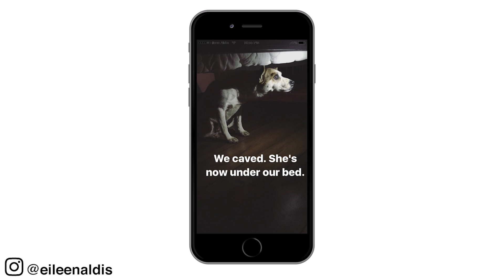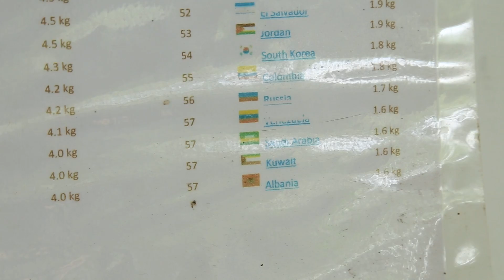COLOMBIAN COFFEE TOUR | Eileen Aldis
In this vlog we tour a Colombian coffee farm located in beautiful Salento, Quindio. If you're like me, when you think of Colombia you also think of COFFEE. I was so excited to see actual coffee plants for the first time in my life and learn more about the whole process of how they grow, different types of varietals, and why Colombia is such a big producer and exporter of Arabica coffee beans. Most farms also grow other types of food, including corn and beans which are staples of the Colombian diet. The plantation we visited also grows pineapple, yucca, avocado, tea, blackberries, bamboo, and guava which we were tempted to pick off the trees to sample! They also grow bananas and plantains because 'traditional'` coffee really likes to grow in shade. Banana trees are planted between the coffee plants because they grow tall and fast and provide shade for the coffee. We got to eat fresh bananas and discovered that the local dogs enjoy eating them too! Touring this farm and learning about local agriculture and coffee production was a major highlight for me and something I'll never forget. I hope you enjoy it too and that it gives you something to think about the next time you pour yourself a cup of joe. If you visit Colombia, I highly recommend touring a coffee plantation. There are over 300,000 coffee farms in Colombia but if you're near Salento then the Finca Don Eduardo tour is absolutely wonderful. They offer tours daily in both English and Spanish. Now go have a cup of coffee!

ABOUT ME:

I'm a Canadian travelling around the world as a nomad. I left my apartment, bought a one way ticket, and don't have a plan. Come along for the adventure! Don't forget to hit the little bell beside it to receive notifications of new uploads (2 times per week)!

MY LINKS:

AIRBNB = (Get $50 CAD in travel credit!)

*MY GEAR:

Canon PowerShot G7 X Mark II
Sony NEX-FS700R Super 35 Camcorder
DJI Phantom 4 Professional+ Quadcopter
DJI Osmo Handheld Fully Stabilized 4K 12MP Camera
Canon EOS 6D Digital Camera (Body Only)
GoPro Hero5 Black
Benro A2573FS6 Tripod

Lazlo Supreme-The Girl From The Coffeeshop

Victor Dance Orchestra-The Great One Step

The Vévé Seashore-A Cup of Coffee for Your Fears

Roger McGuinn-Coffee Grows on White Oak Trees